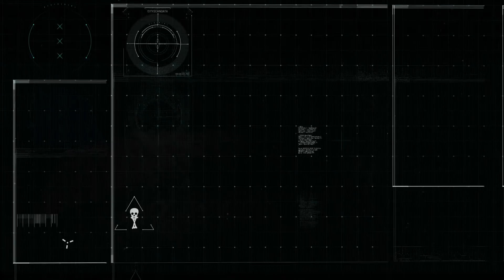Grapes and Wrath: Hitman 3 Mendoza Mission Speedrun w/ Chilled Chaos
This video first blossoms on your tongue with subtle hints of mulberry and vanilla, before releasing powerful notes of young oak and shooting dudes in the f*cking face.